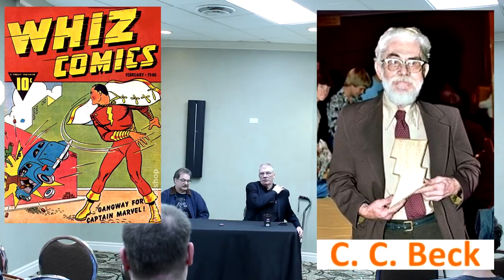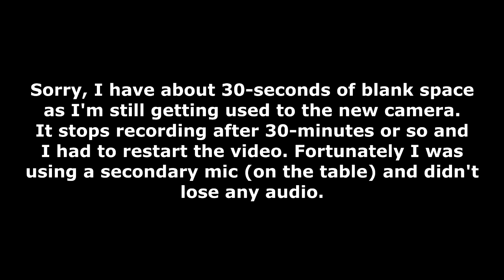Jim Shooter & Mike DeCarlo Panel | COMIC BOOK UNIVERSITY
Jim Shooter & Mike DeCarlo Interview Panel at Cottage Country Comic-Con in Orillia, Ontario, Canada.